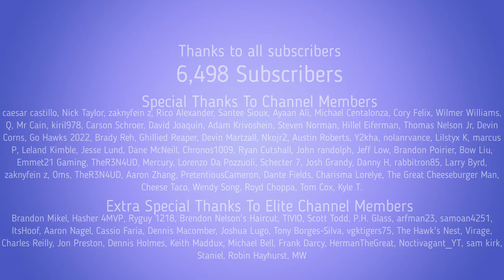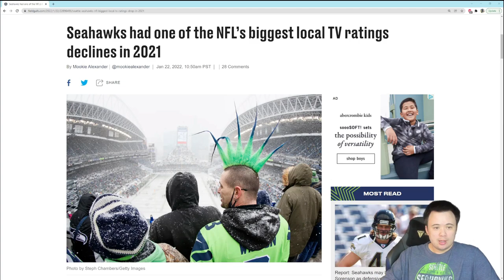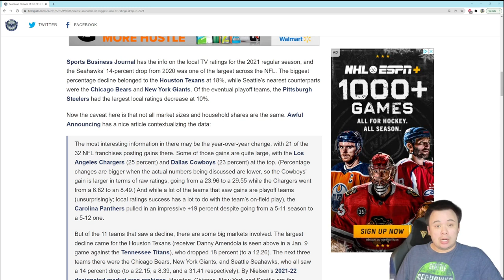Seattle Seahawks saw a 14% drop in local TV ratings in 2021...and it can get worse without winning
If this team does not turn it around in 2022 and produce good, winning results, the fan support will get only worse. Hope the people in charge understand how fast this fanbase will lose interest in the team.